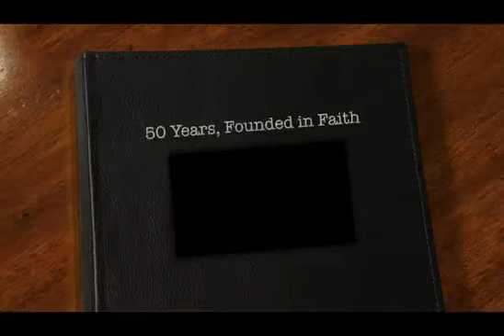Great Bridge Presbyterian Church, 1964-2014